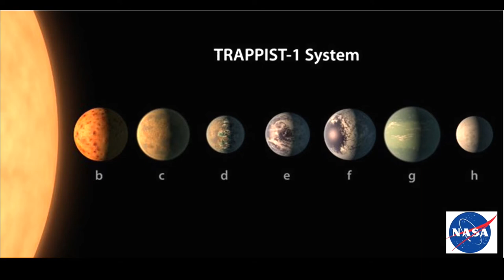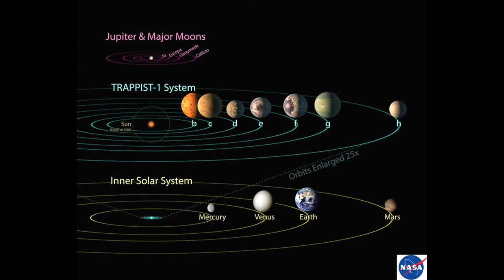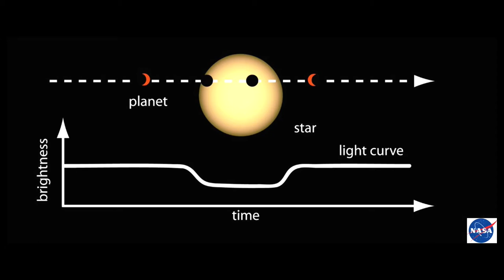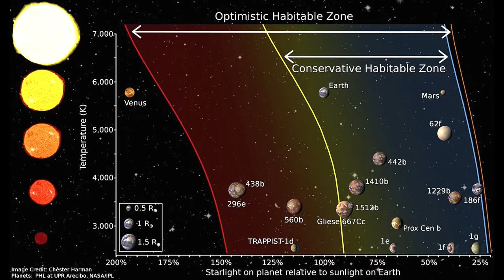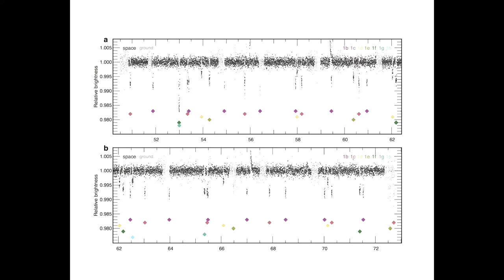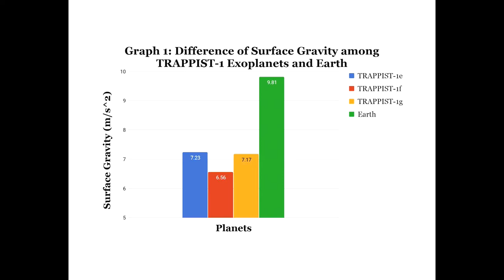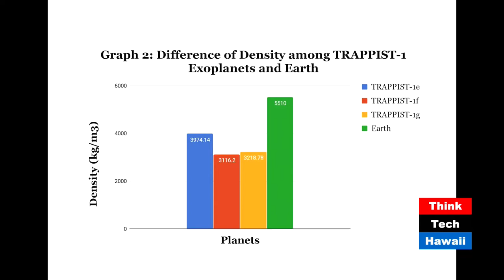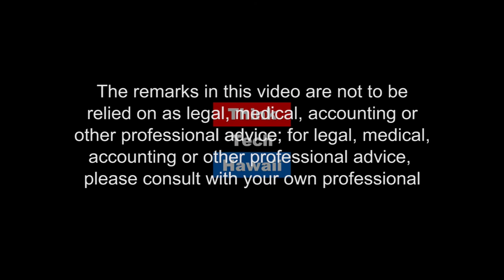The wonders of the Earth-like planets of the TRAPPIST-1 star (Young Talents Making Way)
The seven planets orbiting around the TRAPPIST-1 star further our understanding of planet formation and the development of life on Earth.  The seven planets orbiting the star TRAPPIST-1 are remarkable: they are similar in size to Earth and at least three of them could have liquid water on their surfaces. Here, we discuss this extraordinary finding and calculate, as part of a science project, the orbital properties of these seven planets. This research deals with identifying planets that are similar to Earth to better understand how planets form and the development of life on Earth.

The host for this episode was Andrea Gabrieli.  The guest for this episode was Emi Luo.

The host for this episode was Andrea Gabrieli.  The guests for this episode were Emi Luo and Monica Carreira.